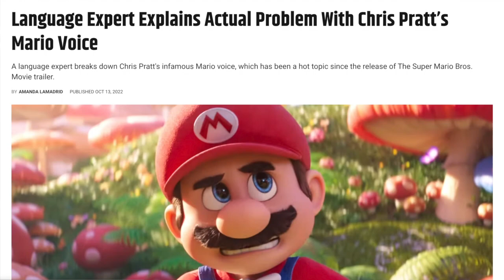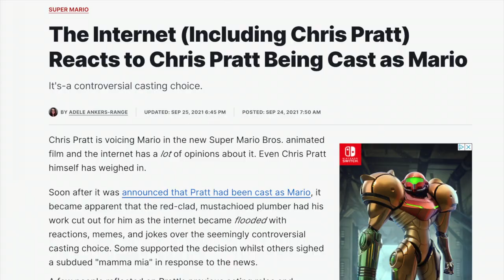Chris Pratt Responds to Super Mario Bros Movie Casting Controversy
While I never saw a problem with Chris Pratt playing Mario, his casting was definitely polarizing (to say the least), and he’s finally addressed the issue.